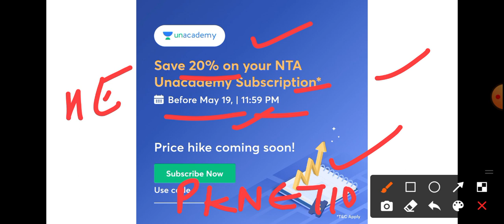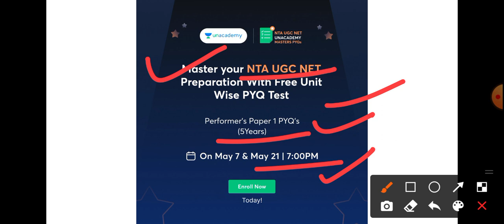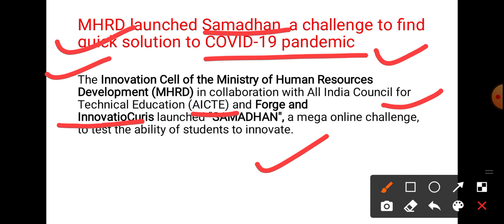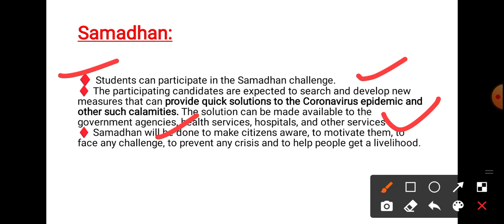Current affairs on Higher education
join my class for free using my code " pknet10"